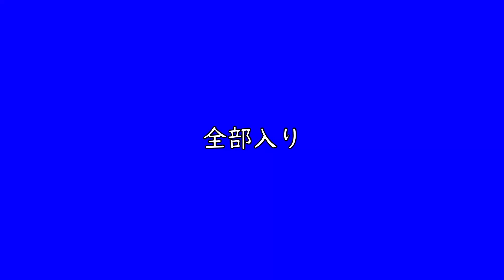ヒーロー着地するずんだもんBB + 使用例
OBWずんだもんが少し時間かかりそうなので比較的簡単なものから作成しました。
個人的には過去一茶番が気に入ってないですが、思いつかなかったので許してください🙇‍♂
早く次のOBWずんだもんやハンドカノンずんだもん(仮称)を作りたかったのです…
因みに私はずんだ餅もおはぎも大好物なのであしからず…

ご利用の前に必ず公式ガイドラインをお読みください。

これからもどんどん動画を上げていきますので、

twitter始めました！(なんでもするとは言ってない)

・YukkuriMovieMaker4 Lite
・Davinci Resolve

・ニコニ・コモンズ他
・ずんだもんイラスト
作成者：坂本アヒル 様
作成者：のんたお様
作成者：ふにちか様
・あんこもんイラスト
作成者：いそやん様

[使用SE・BGM]
・効果音ラボ
・DOVA-SYNDROME
・お茶の時間
・やる気のないダースベーダー